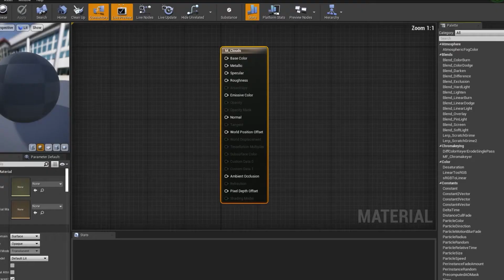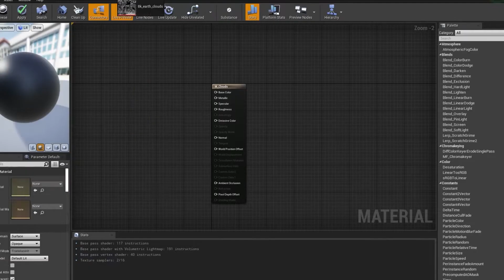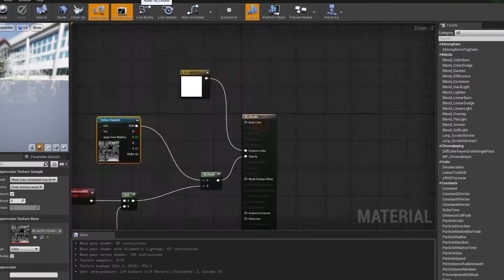Earth - UE4 Speed build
Yo! Not really my usual content but I've been SUPER busy with University recently and have been really wanting to put something out there.
So uhhhh, enjoy this video